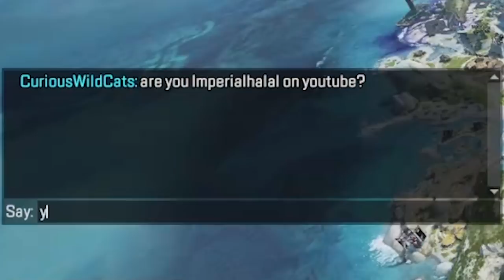Genburten rolling and smoking people in Apex Legends